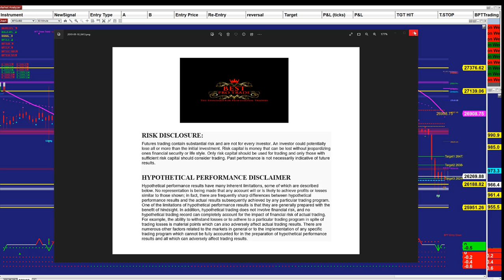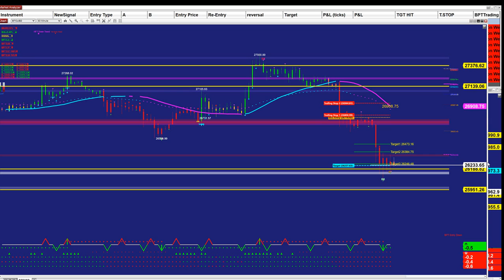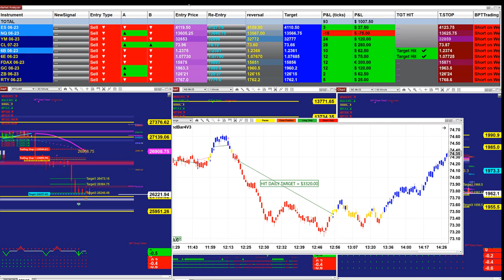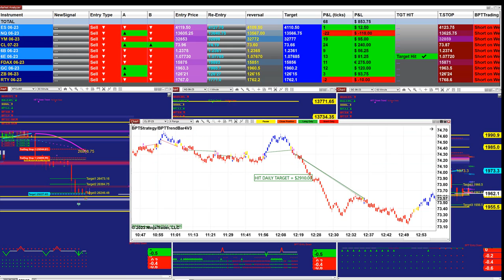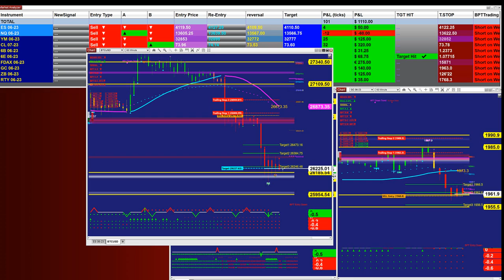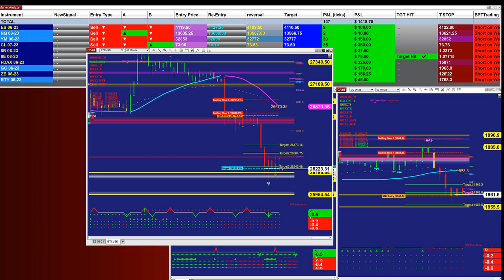Bitcoin Price current level, Automated Trading, Ninja Trader, Automated Signal Entry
100% Best Pro Autotrader, Automated Trading, Ninja Trader, Automated Signal Entry

Hypothetical performance results have many inherent limitations, some described below. No representation is being made that any account will or is likely to achieve profits or losses similar to those shown; in fact, there are frequently sharp differences between hypothetical performance results and the actual results subsequently achieved by any particular trading program. One of the limitations of hypothetical performance results is that they are generally prepared with the benefit of hindsight. In addition, hypothetical trading does not involve financial risk, and no hypothetical trading record can completely account for the impact of the financial risk of actual trading. For example, the ability to withstand losses or to adhere to a particular trading program in spite of trading losses is a material point that can also adversely affect actual trading results. There are numerous other factors related to the markets in general or to the implementation of any specific trading program which cannot be fully accounted for in the preparation of hypothetical performance results and all of which can adversely affect trading results.